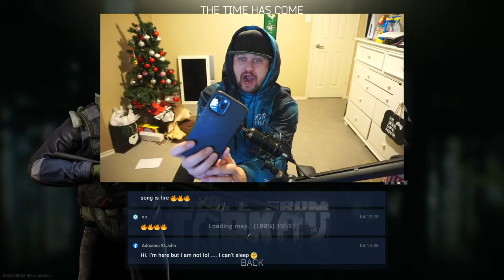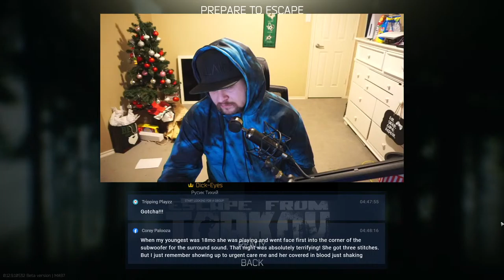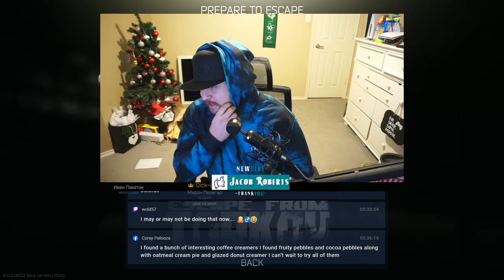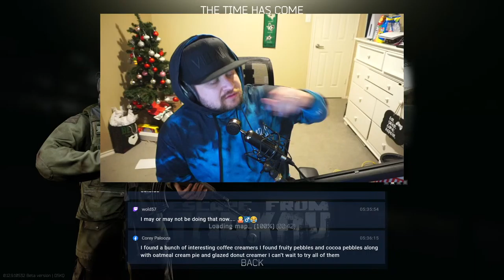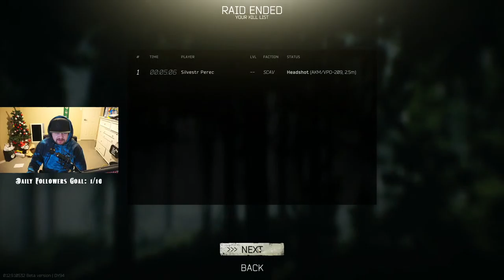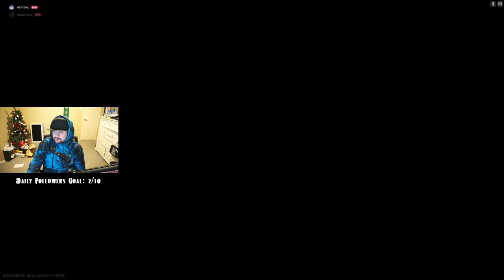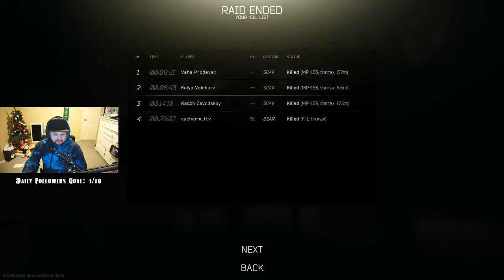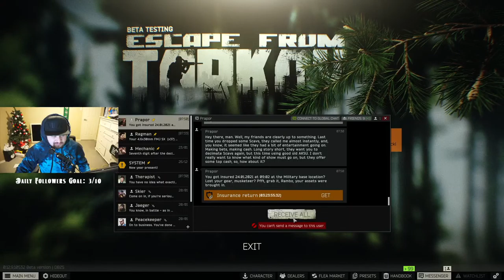{{Escape From Tarkov}} Burritos are Hot dogs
Burritos are Hot dogs